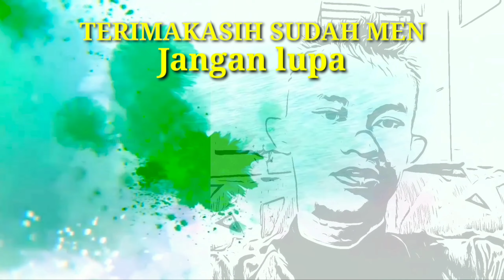Angkot Airbrush Spongebob Malez airbrush Bang Alli Malez 🏆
Angkot air Brush Spongebob karya bang alli Malez airbrush
yang mobilnya pingin di cat airbrush bisa menghubungi no wa 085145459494 Kota manado